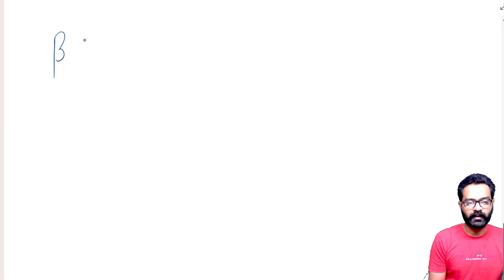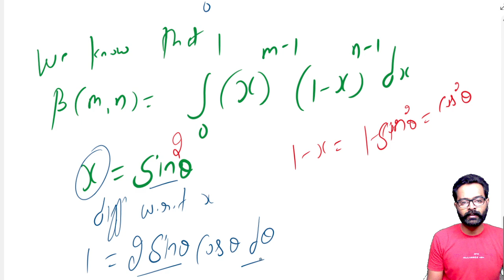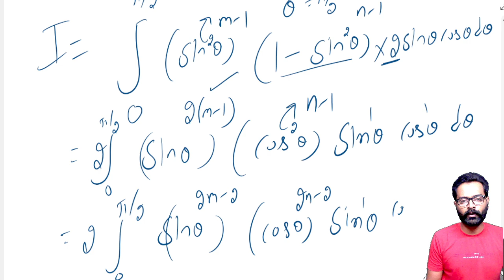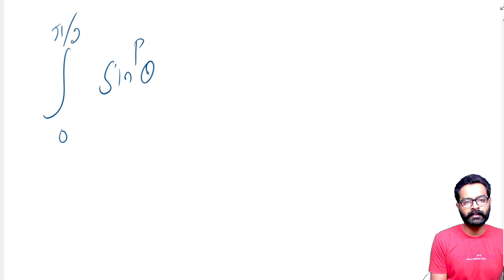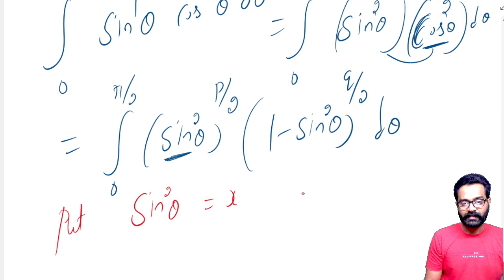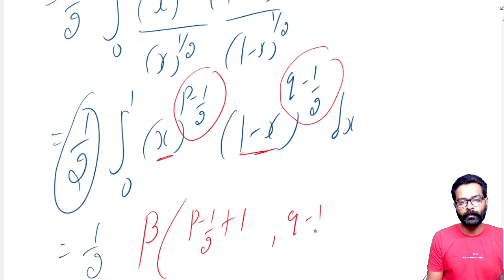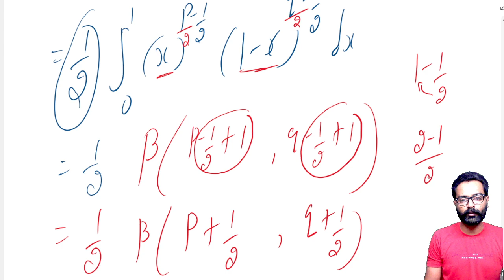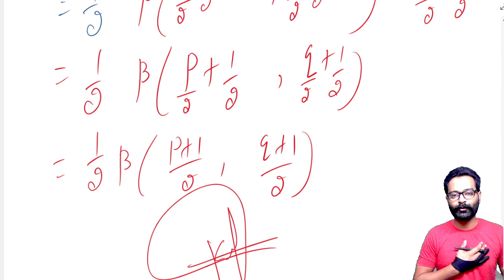Beta and gamma function previous years questions Gndu Bsc maths I Analysis maths I Kamaldeep Nijjar